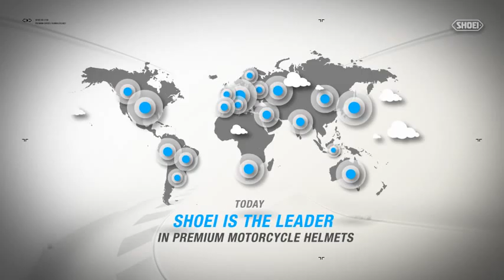SHOEI Helmet Production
A Breif insight into the shoei helmet manufacturing process